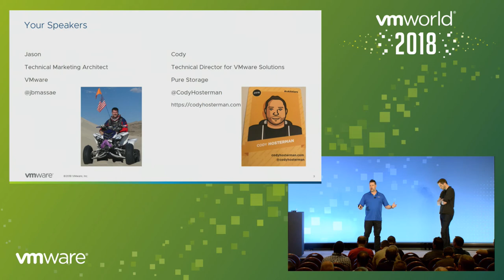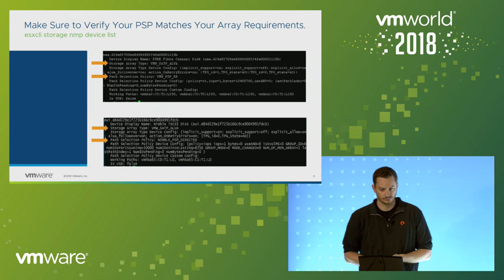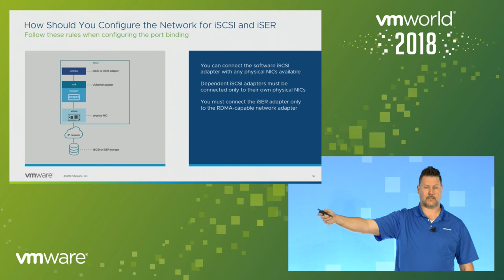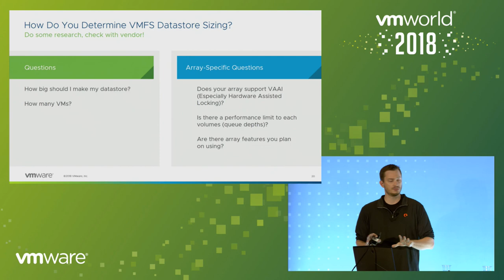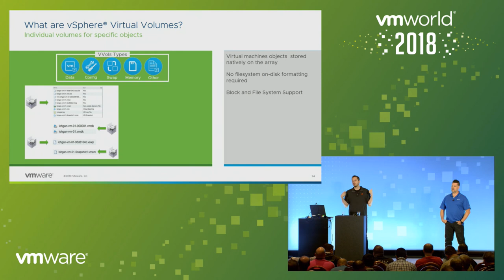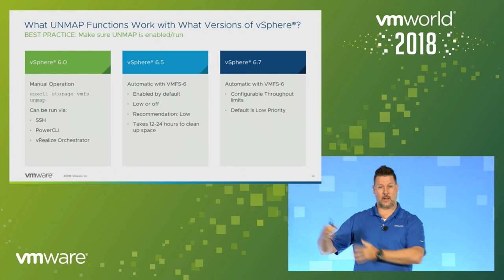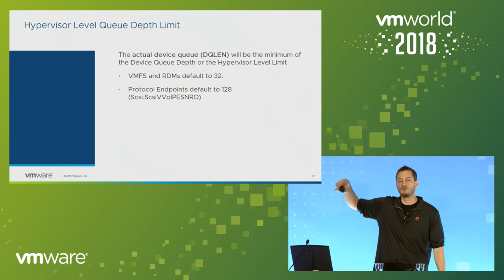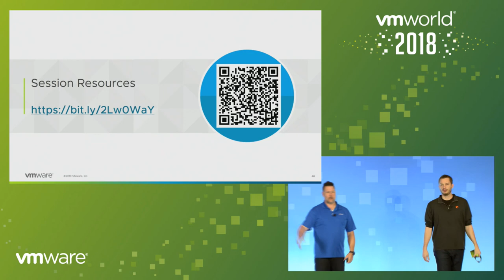Cody Hosterman & Jason Massae - Core Storage Best Practices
Do you often find yourself writing "as built" documentation for various solutions, or simply looking for an automated way to keep your datacenter environment documentation up to date? On this presentation, Cody Hosterman, Technical Director, Pure Storage & Jason Massae, Technical Marketing Architect will show how to easily automate the creation of professional, styled, environment configuration documents by using basic PowerShell knowledge. The framework being demonstrated in this session makes it simple to use and contribute reports for various VMware components and partner solutions. Come and learn how you can participate and contribute to this new open source project.